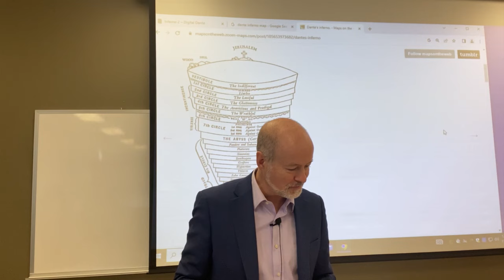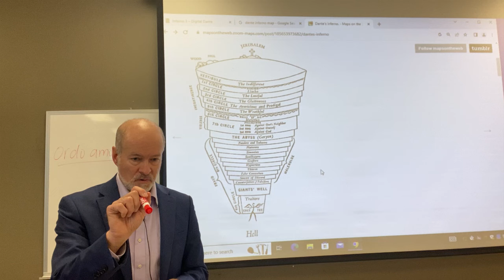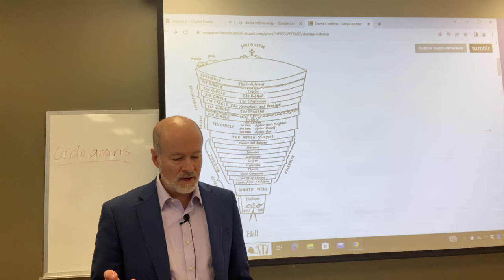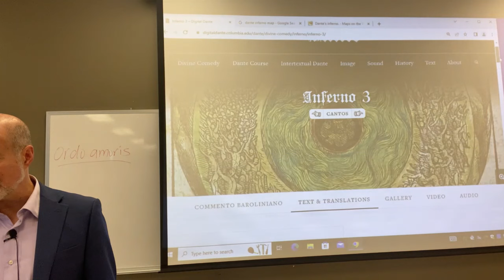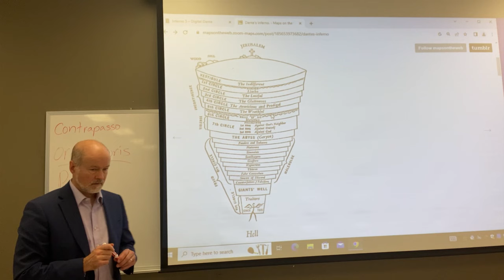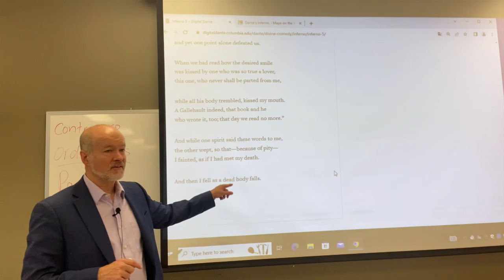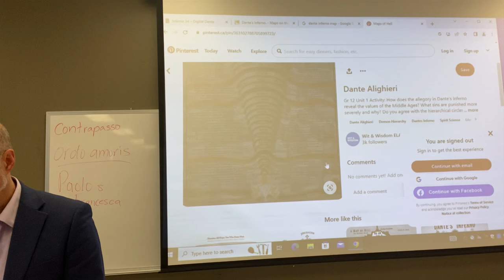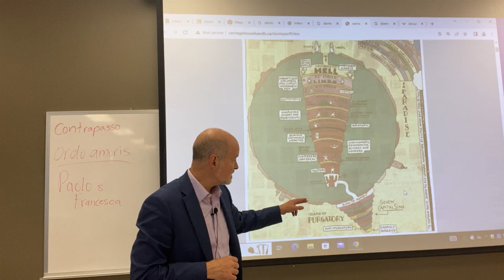The structure and meaning of Dante's Inferno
Dante's Inferno has captured the Western imagination but has often been misunderstood.  The organizing principle is love, but love is inseparable from justice.

Nonetheless, the categorization of the various degrees of sin is not derived from Scripture, but rather from Aristotelian ethics as he clearly explains. The pagan understandings of vice and virtue are what allow his pagan guide Virgil to direct him on his path, all the way to the summit of mount purgatory in the second canticle.